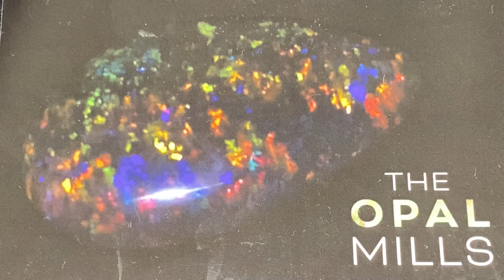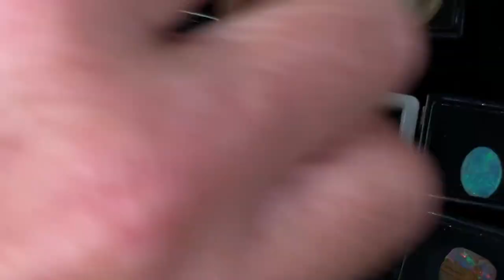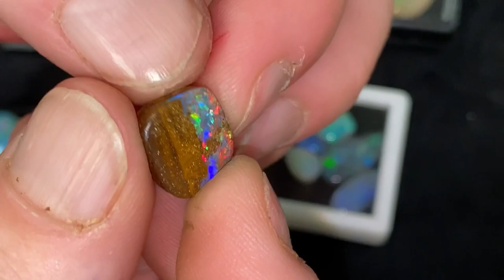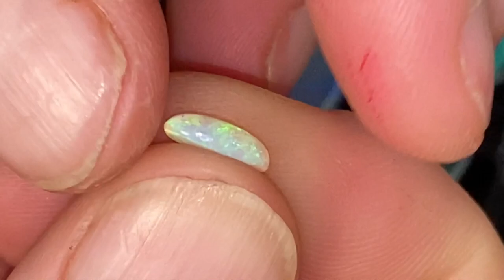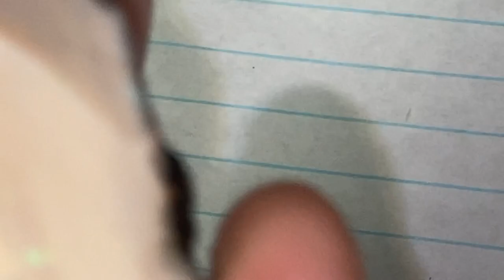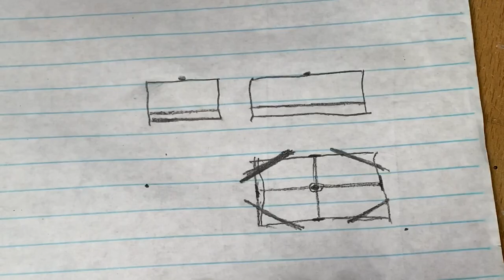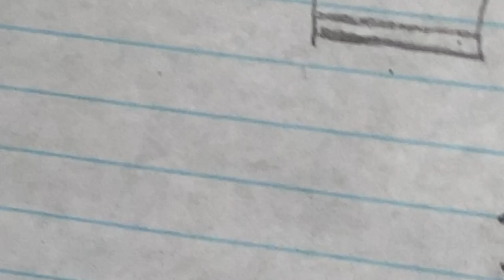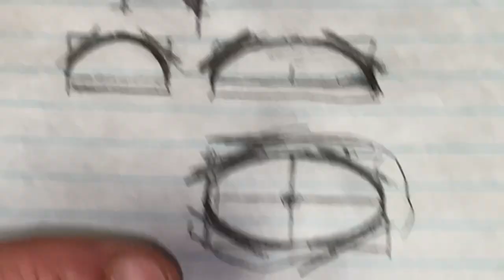Opal cutting: how I cut a centred dome: pt 1 cutting tips.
Hi everyone, I hope you’re all well! Here’s a video just to show how I go about cutting an even dome, again the video was too long to upload in one hit so this is pt 1 where I begin to explain my process and what I take into consideration when cutting, in pt 2 I’ll cut a stone to completion, explaining along the way.